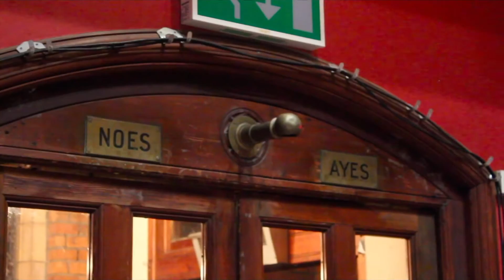Oxford University Amateur Boxing Club: Town v. Gown 2017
Let's get ready to rumble... OUABC's finest take on the Town in this year's annual showcase.